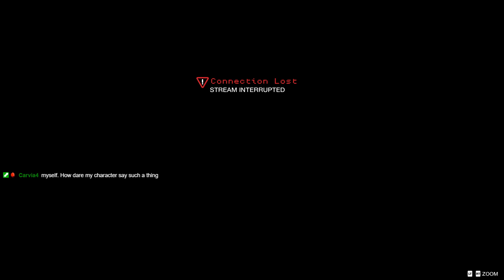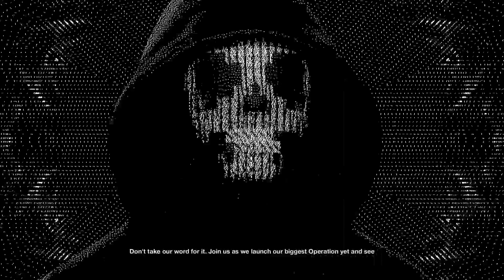Your Satellites Are Hacked! Hack Teh World - Part 40 -📱Watch_Dogs 2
Now are the worldwide memes are belong to us!

Game: Watch_Dogs 2
Platform: PC
Released: November 15, 2016
Developer/Publisher: Ubisoft